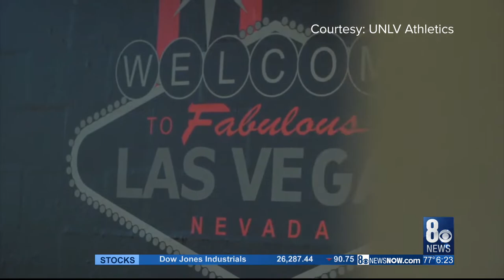UNLV head football coach Tony Sanchez talks upcoming season, new helmets, Allegiant Stadium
UNLV head coach Tony Sanchez joined us live in studio to discuss the upcoming football season.